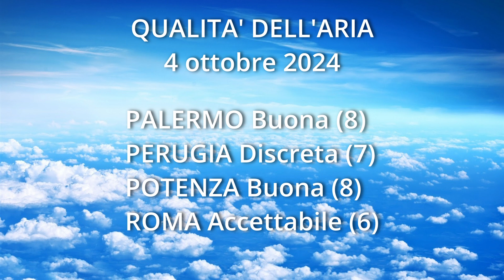4 ottobre 2024 Qualita' dell'aria in Italia